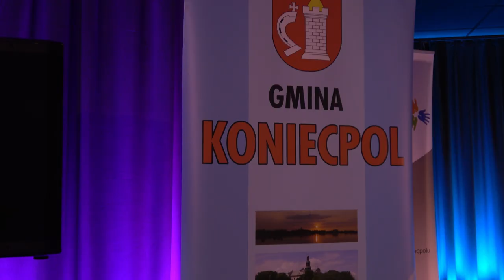youtube video #-FfGtyMV2Y0